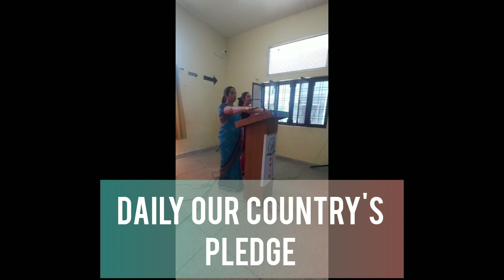School orientation programme